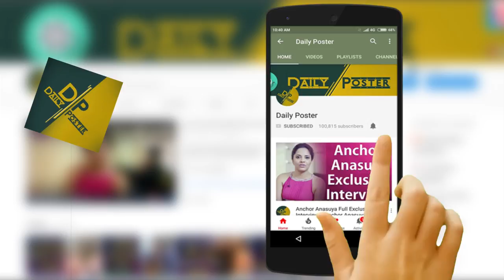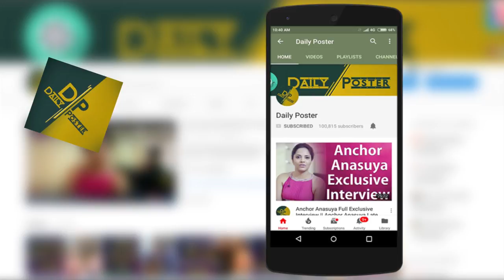Nivasi Movie Press Meet Sekhar Varma | Viviya | Latest Telugu Movies